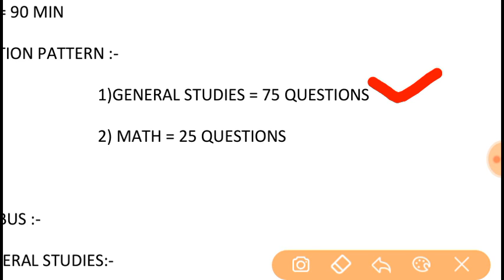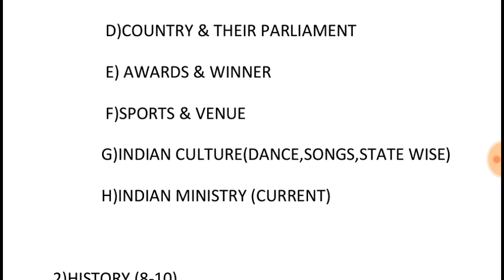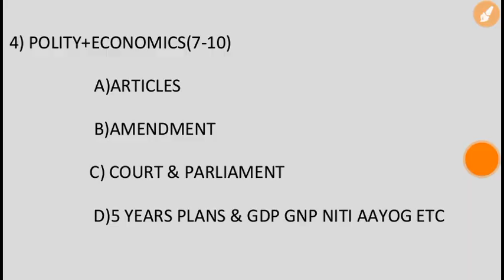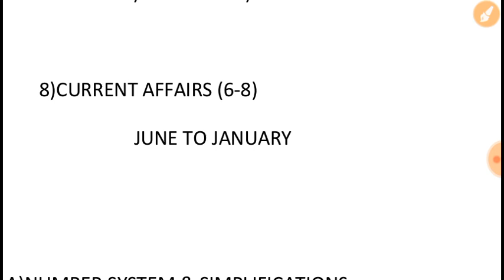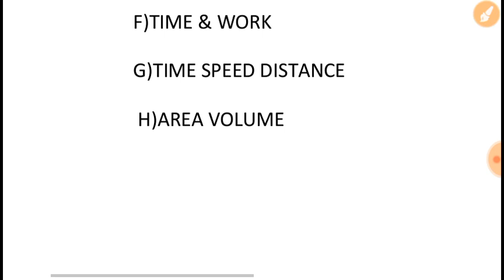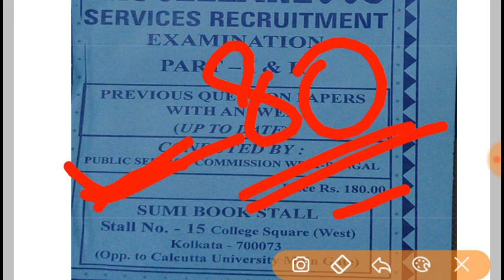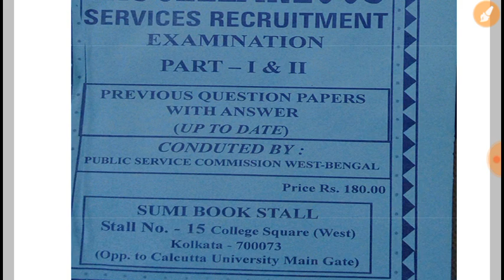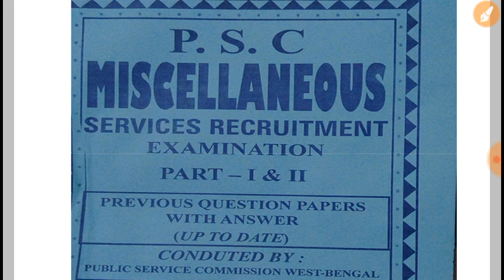WBPSC MISCELLANEOUS 2018 || FULL STRATEGY || LETS CRACK MISC PRILIMS 2018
কোন কোন অধ্যায় থেকে কত নং প্রশ্ন আসবে
কি ভাবে প্রিপারেশন নেবো
FULL স্ট্রাটেজি

WBPSC MISC PREVIOUS YEAR BOOK
BOOK STALL NAME :-NARAYAN BOOK DEPOT , CLG STREET ,NEAR ADI MOHINI MOHAN KANJILAL SHOWROOM